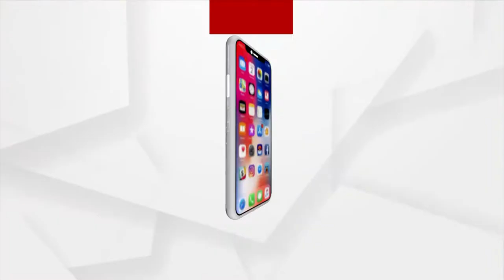Odisha Municipal Elections: Female Candidates Leading the charges For BJP BJD And Congress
ଉଠୁଛି ପଡୁଛି ରାଜ୍ୟର ବିଭିନ୍ନ ପୌରାଞ୍ଚଳ
ରାଜ୍ୟର ୩ ମହାନଗର ସହ ଏନଏସି ଓ ପୌରାଞ୍ଚଳ ଦଖଲ କରିବାକୁ ଅଣ୍ଟା ଭିଡିଛନ୍ତି ୩ ପ୍ରମୁଖ ଦଳ । ତିନି କର୍ପୋରେସନର ମେୟର ପ୍ରାର୍ଥୀଙ୍କ ଉପରେ ରହିଛି ସମସ୍ତଙ୍କ ନଜର । ସେପଟେ କଟକ ପରେ ଭୁବନେଶ୍ଵର ପାଇଁ ମେୟର ପ୍ରାର୍ଥୀ ଘୋଷଣା କଲା କଂଗ୍ରେସ । ଆଉ ଏହାରି ଭିତରେ ପୂର୍ବତନ ବିଧାୟକ କାଙ୍ଗାଳି ପଣ୍ଡାଙ୍କ ବୋହୁ ମଧୁସ୍ମିତା ଆଚାର୍ଯ୍ୟଙ୍କୁ ଭୁବନେଶ୍ବର ରୁ ମେୟର ପ୍ରାର୍ଥୀ କରି ମଇଦାନକୁ ଓହ୍ଲାଇଛି କଂଗ୍ରେସ ।